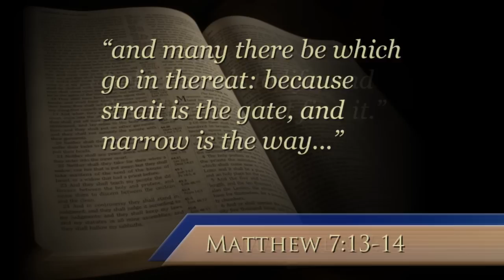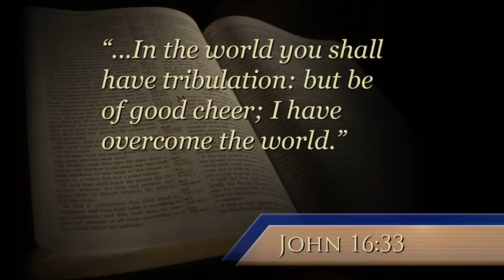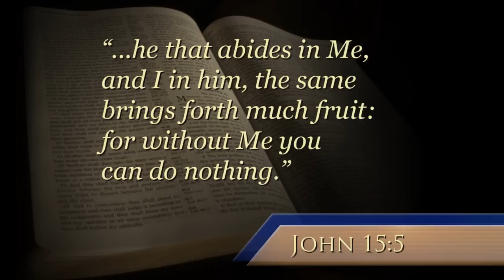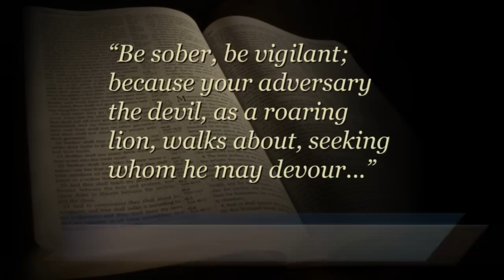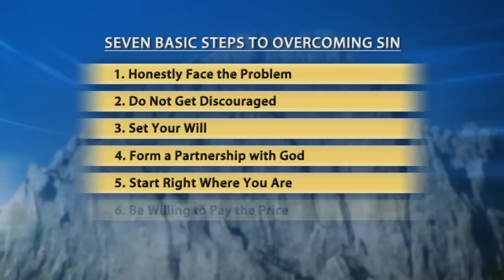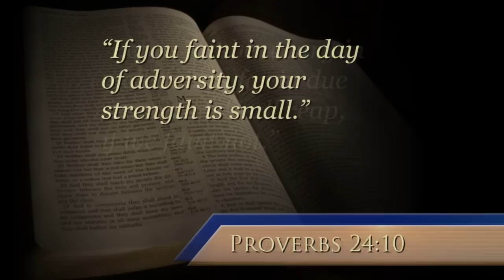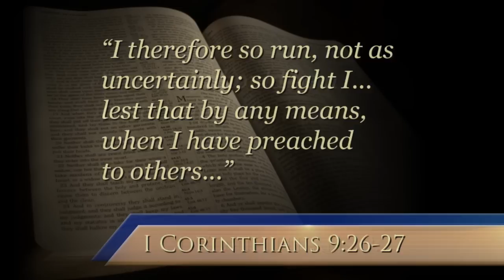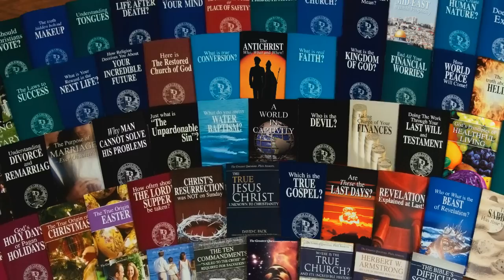You Can Overcome Sin!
Most are unable to grow in areas of weakness and sin. This need not be you—you can overcome and prevent sin!